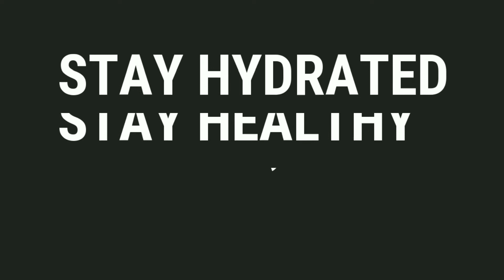How To Get Bigger Back🦁(BODYWEIGHT ONLY) || Without Weights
How To Get Bigger Back? Strong Back,RippedBack (BODYWEIGHT ONLY) No Weights―Calisthenics Workout